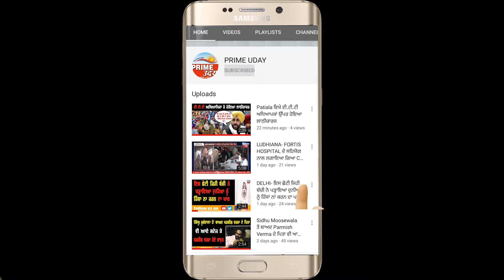SAMRALA-ਕਿਸਾਨ ਯੂਨੀਅਨਾਂ ਨੇ ਸਮਰਾਲਾ ਵਿਖੇ ਰੇਲਵੇ ਦੇ ਨਾਲ ਟੌਲ ਪਲਾਜਾ ਵੀ ਘੇਰਿਆ